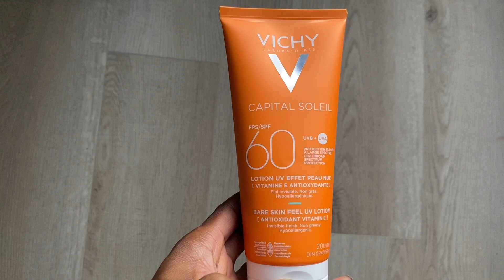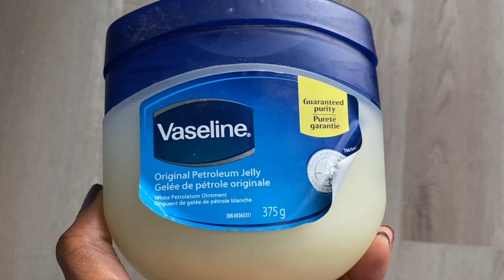Comment appliquer la crème solaire sur le visage? (Conseils & astuces) | Sereine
Voici une petite vidéo qui vous donnera de l’inspiration pour mieux appliquer votre crème solaire sur le visage. J’espère que vous aimerez le contenu.

Merci de visionner et on se revoit lors du prochain contenu.

*Vichy Crème Solaire Corps et Visage SPF 60

*Crème solaire vichy pour tout type de peau

* Gelée de pétrole pure originale de Vaseline pour unisexe

*Yves Rocher Sebo Végétal Zero Blemish Face Gel Cream for Oily and Combination Skin, For oily and acne prone skin, Tightens pores and prevent blemishes, Mattifying cream, Improves skin texture 50ml jar

AVIS DE NON-RESPONSABILITÉ: Cette vidéo et cette description peuvent contenir des liens d'affiliation, ce qui signifie que si vous cliquez sur l'un des liens de produits et effectuez un achat, je peux recevoir une petite commission. Il n'y a aucun frais supplémentaire pour vous ! Cela aide à soutenir la chaîne et nous permet de continuer à faire des vidéos comme celle-ci. Merci pour votre soutien!

Je ferai de mon mieux pour répondre à tous les commentaires dès que possible. Notez que les commentaires méchants et malveillants seront effacés et vous serez bloqué. Les critiques constructives sont toujours les bienvenues. Ce monde est déjà assez amer alors concentrons-nous sur le positif autant que possible.  XX